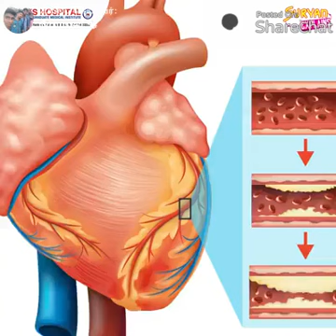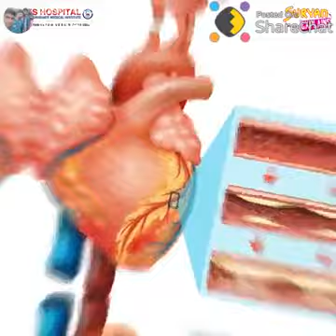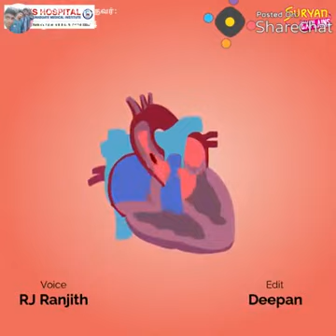ஒரு மனிதனுக்கு முக்கியம் இதயம் அதை எப்படி பராமரிக்க வேண்டும் இதை பாருங்கள் / White Tiger